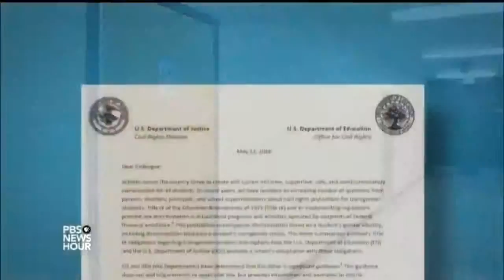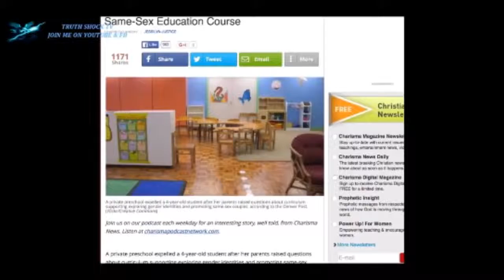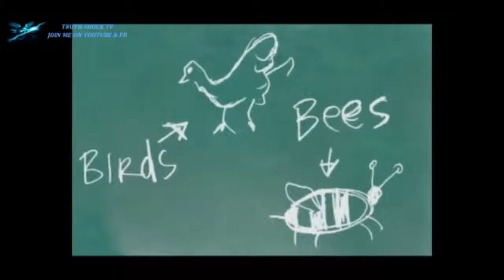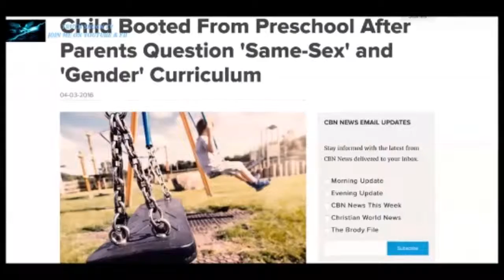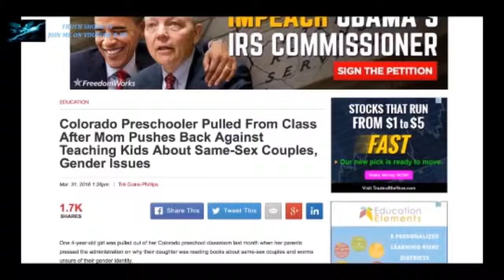The Normalization of Sexual Pervesion